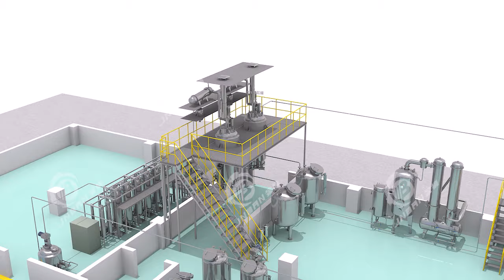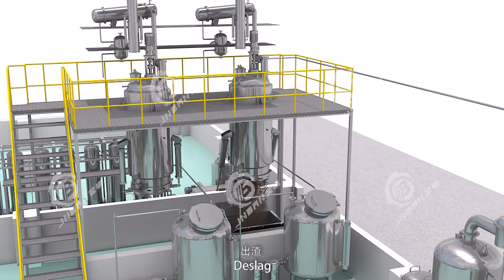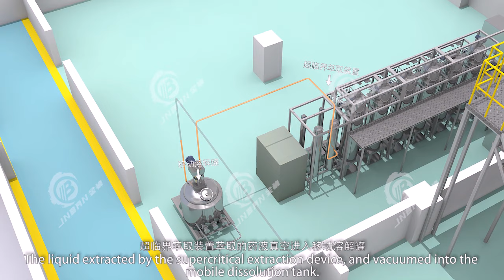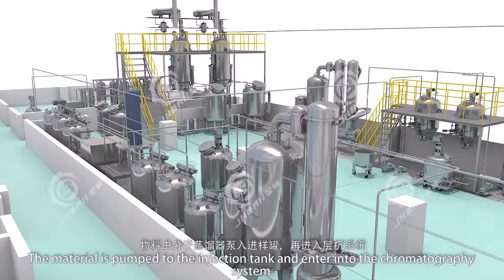jnban cbd oil Cannabis Alcohol Extraction Machine Equipment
Extraction Major Steps
Extraction – During this process, biomass is placed inside extraction vessel with a solvent(Ethanol, C02, etc.) to remove soluble components, followed by filtration and separation process. The solvent then needs to be recovered from dry biomass, typically done with a centrifuge.
Centrifuge Extractor – Put biomass inside the rotor, fill the rotor with chilled ethanol, agitate the rotor barrel with biomass
inside bidirectionally to extract, and then spin at high speed to get the extracted compound with ethanol.
Winterization – Separation of lipids from solution via solubility reduction via cold crashing followed by filtration. Typically
done in beakers in a freezer, can also be accomplished in a filter reactor. This step can be skipped if initial extraction was
done with pre-chilled solvent at a low temperature, such as -50 degree C.
Solvent Recovery – It is the step to separate cannabinoids from the solvent, typically via vacuum-assisted evaporation. Typically done in a Rotary Evaporator (RotoVap), Falling Film Evaporator (FFE), or Rising Film Evaporator (RFE)
Decarboxylation – Enrichment of THC or CBD content is typically performed. Quantities of non-psychoactive Δ9 (THCA) in the plant matter can be converted to THC by exposure to heat. Heat facilitates decarboxylation (a chemical rearrangement which expels carbon dioxide), transforming THCA to THC, CBDA to CBD.
Distillation – In this process, the separation of cannabinoids from impurities (Terpenes and plant material) via vacuum-assisted evaporation. Typically done on a Short Path Mantle based still (SPD, batch process) or a wiped/rolled film evaporator (WFE, continuous flow). The liquid or component is isolated by selective heating, vaporization, and condensation. Vacuum Distillation is the process that uses distillation under reduced pressure. Placing a liquid mixture under vacuum enables the distillation process to occur at a lower temperature. This lowers the liquid boiling point, increases the rate of distillation and reduces exposure of temperature-sensitive components.
Crystallization Reactor – The special process used to achieve very high purity CBD on a large scale without complex equipment. Dissolve the clear CBD oil that has already been winterized and distilled in near-boiling heptane or pentane and allow to cool slowly to grow crystallized CBD.
Chromatography – a method to isolate and purify cannabinoids, is often used in the cannabis industry to separate THC from CBD.